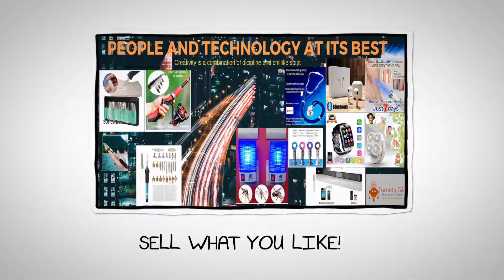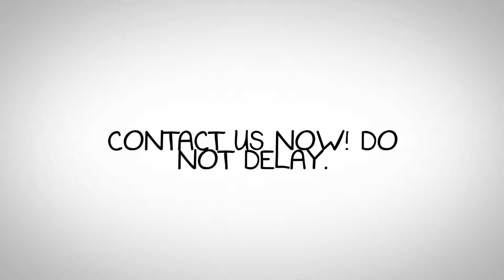SHOP416 COM ELECTRONIC & GADGET STORE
Stop contain 500+ product with consent and automated added capability using AI. Most focus are of product are Electronics, Fashion & beauty, home & Safety and much more. We provide E commerce service from A to Z.